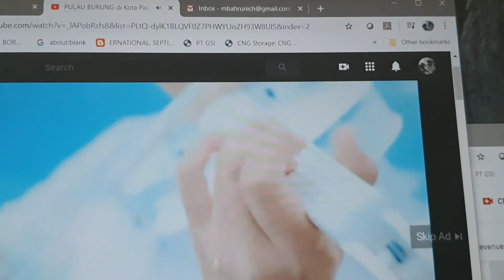TEAM WORK SG YOUTUBER ANNIVERSARY PERTAMA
Team Work SG Youtuber adalah tempat berkumpulnya konten kreator dan kita saling diskusi all about youtube.
dari tahun 2019 dengan semangat yg sama bikin video dan upload youtube dan yg punya ilmu banyak ngasih ilmunya ke yg masih baru memulai.
Untuk menjaga kekonsistenan digroup dibuat peraturan setia minggunya yg tidak konsisten kita keluarkan dulu sementara 1 bulan untuk cuti agar tidak mengganggu semangat teman-teman yan sedang menjaga konsistensinya dalam membesarkan channel youtubenya.